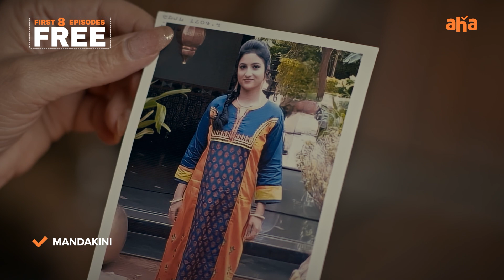Mandakini Episode 8 PROMO | Watch FREE | Himabindhu, Priya Hegde, RK Chandan | ahaVideoIN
పగపట్టిన పాము మందాకినిని చంపబోతుందా?

Watch MandakiniOnAHA Episode 9, to know more.
First 8 Episodes for FREE, Streaming Now!!!
Monday to Thursday at 2.30 PM.